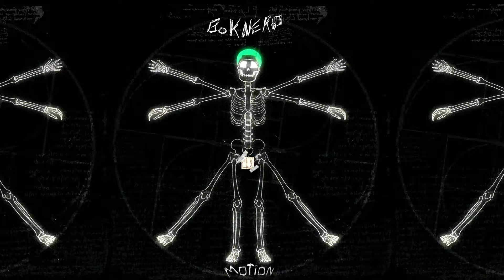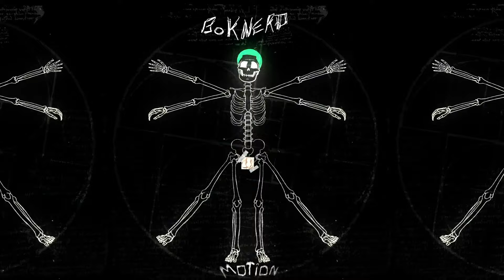Bok Nero - MOTION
Bok Nero delivers a scorching Bass House single “MOTION,” with a captivating bassline, metallic sound design, and Bok’s energetic vocals.